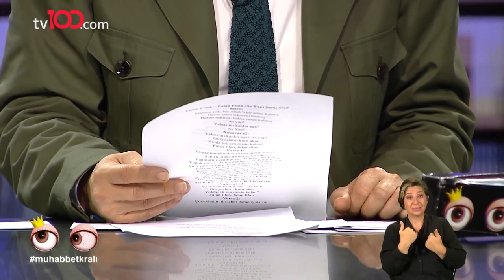Yener Çevik - Burak King | Okan Bayülgen ile Uykusuzlar Kulübü